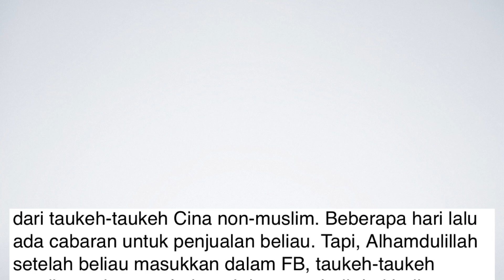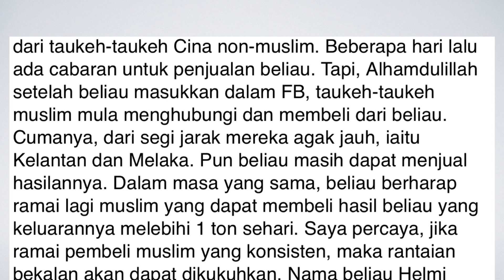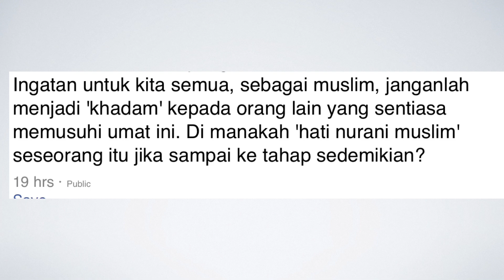Status FB seorang pegawai Menteri Agama cuba melecehkan kempen produk Muslim?